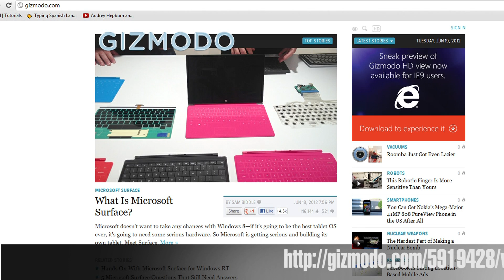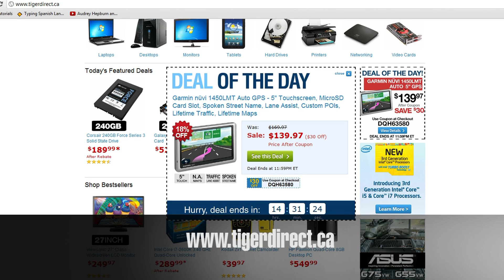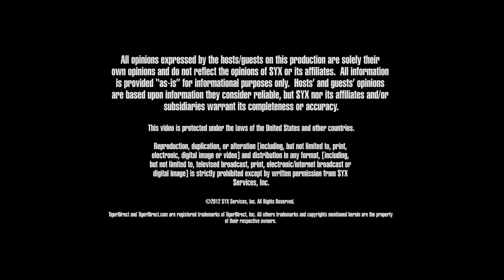TigerDirect TV: Tech Juice June 19, 2012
Tuesday morning on Tech Juice brings confirmation of the Windows 8 Tablet "Surface" and Sega is retracting the release of Anarchy Reigns in N. America and Europe until next year.  Today's deal is very snazzy at TigerDirect.